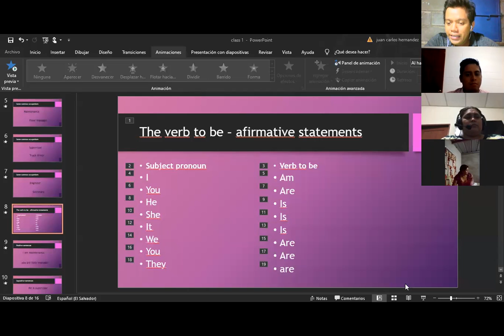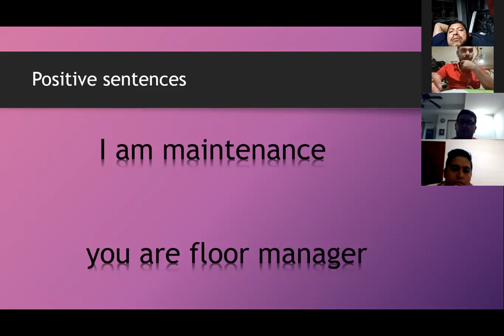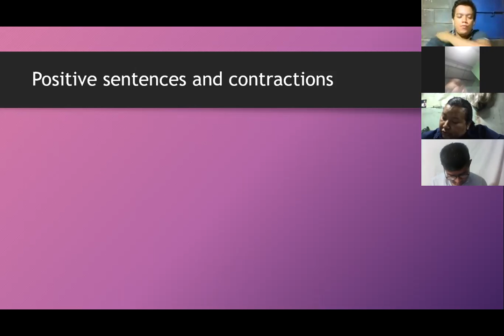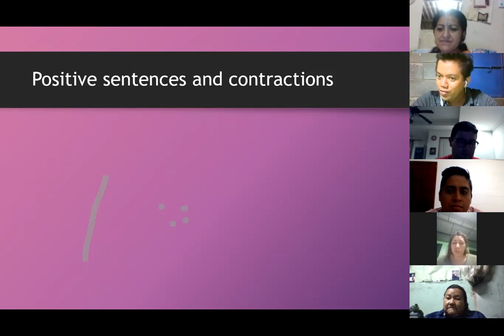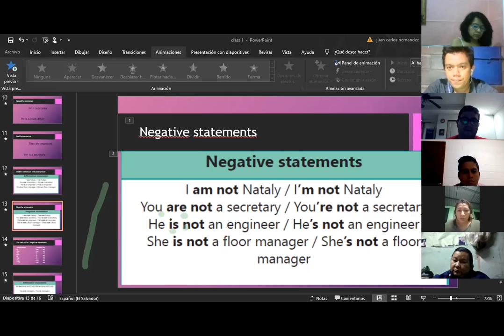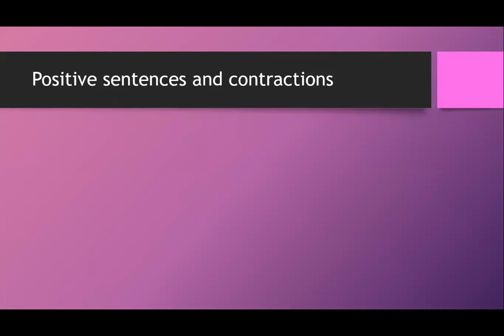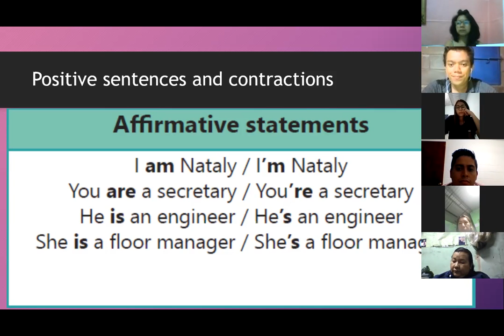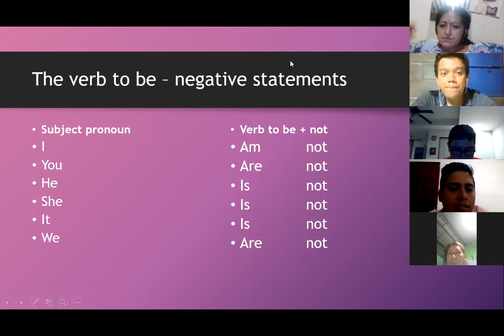Videoconferencia #1 Affirmative and negative statements part 2